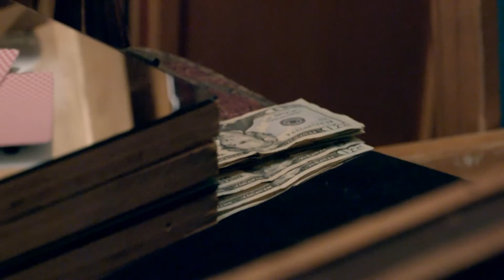Infamous Card Shark Reveals His Identity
This clip is from my new show 'James Galea's Best Trick Ever' which is currently on ABC2 and iview
(you can watch the whole episode below if you're in Australia)

Copyright Rose Tinted Enterprises 2017

Copyright Rose Tinted Enterprises